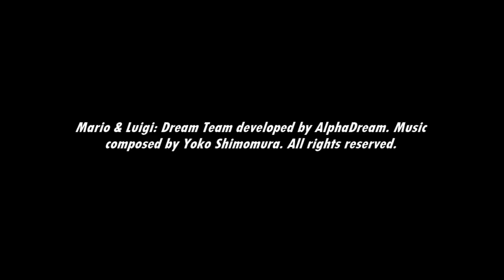[Music] Mario & Luigi: Dream Team - Your Dream Adventure!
Welcome to a new soundtrack, for Dream Team! Possibly the best M&L soundtrack since Superstar Saga. Hope you enjoy it, this is another short one like Bowser's Inside Story.